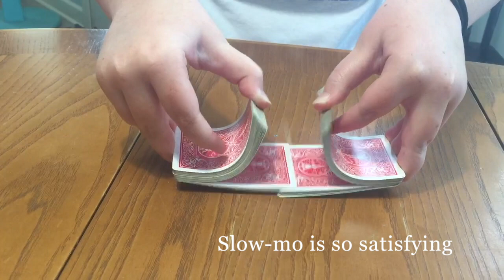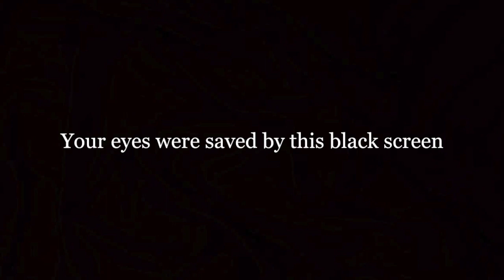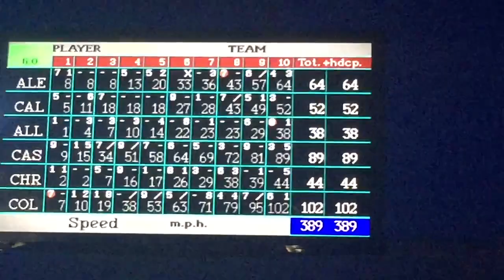BOWLING, MAGIC, PRETTY SKIES, & MORE!!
Welcome to my first vlog!! Follow me around and embark on our (non)exciting adventures! Have an amazing day!